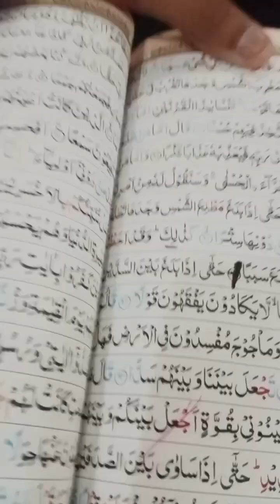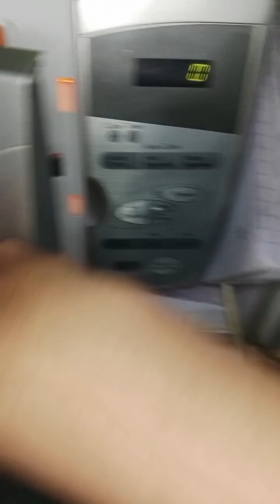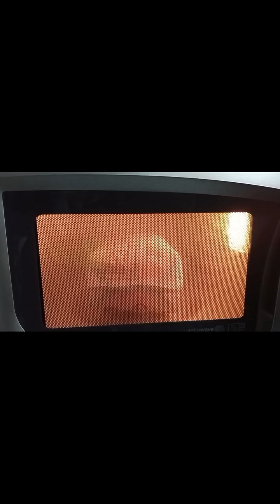14 August mazedar mosam subscribe to zaroor